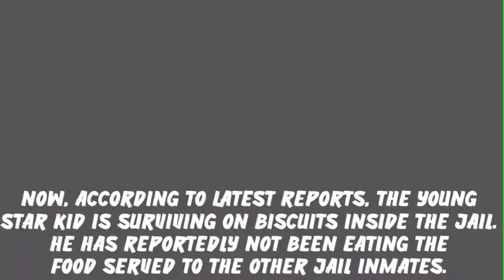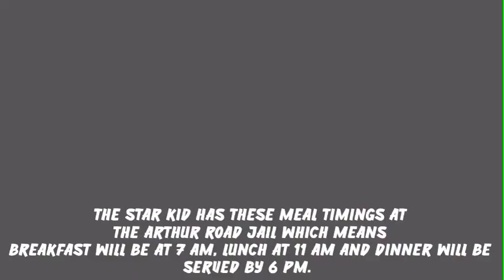Aryan Khan Not Eating Food In The Jail | Aryan Khan Living On Biscuits | No Facilities For Aryan